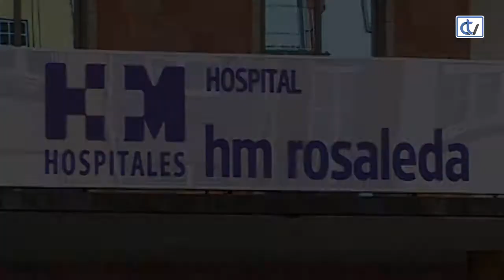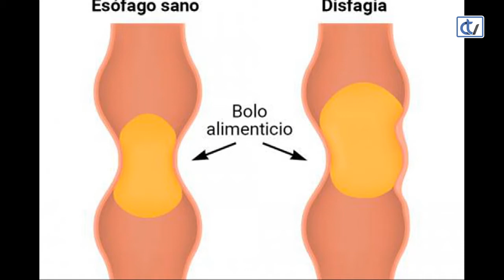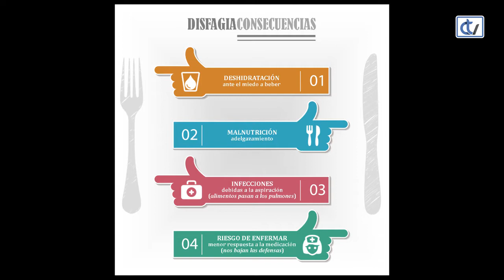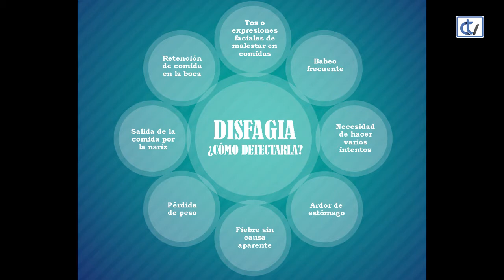FALANDO DE SAÚDE: Unidad de disfagia de HM Rosaleda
La periodista María Almodóvar y el doctor Ignacio Balboa comentan con la logopeda Pilar Rey y el otorrino Javier Lage cómo funciona la novedosa unidad de disfagia de HM Rosaleda, ya que cada vez hay más personas con dificultades para tragar, debido no solo a problemas relacionados con la vejez sino derivados de otras enfermedades. Los niños también puede sufrir este trastorno, que se puede curar.